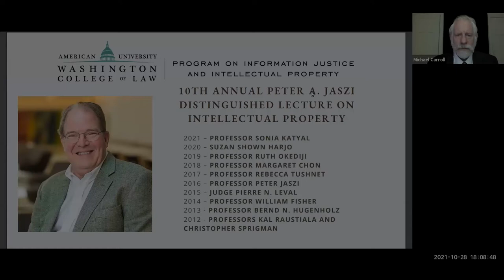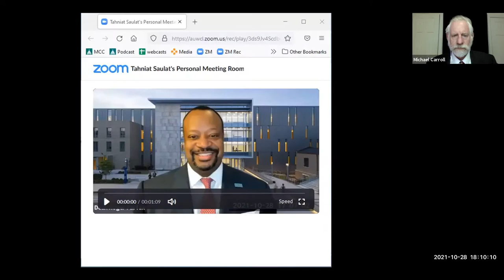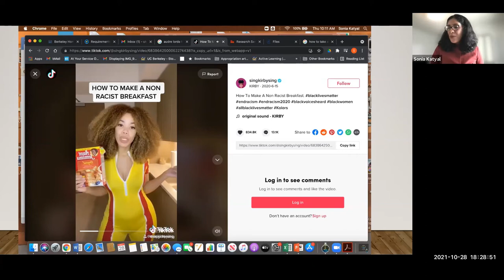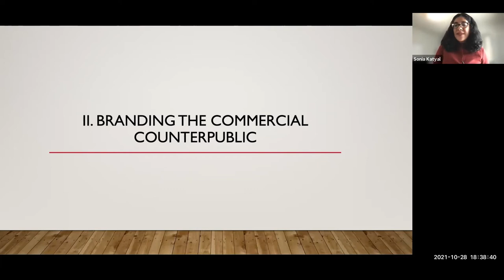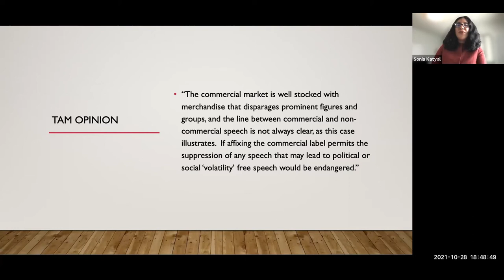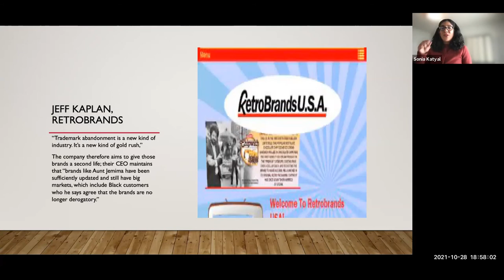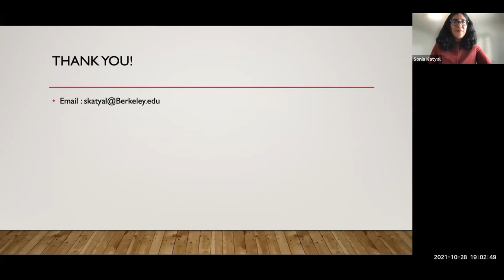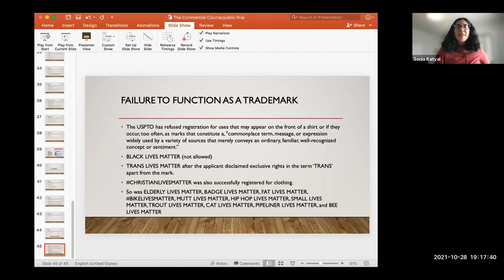10th Annual Peter A Jaszi Distinguished Lecture on Intellectual Property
Professor Sonia Katyal delivered a lecture on The Commercial Counterpublic.
Professor Katyal developed a theory that situates recent cases as part of a growing trend of counterpublic discourse that develops in parallel to mainstream public spheres, enabling subordinated social groups to circulate oppositional interpretations of their identities.  Using the notion of counterpublic intellectual properties as a lens, this talk attempts to show how these cases – and the inequities that follow from them -- may produce an even greater discord between the marketplace of goods and ideas as a result.